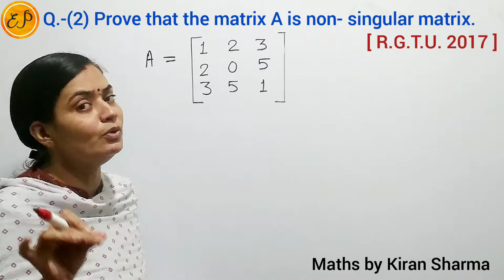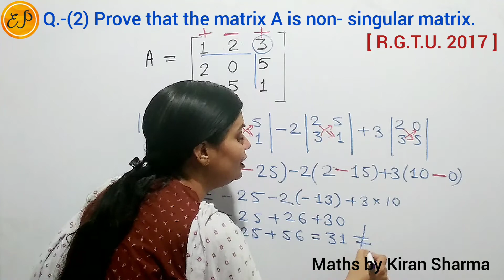Singular Matrix & Non-Singular Matrix | Applied/Diploma M2 | RGPV Polytechnic Maths | Class 12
👉 New Syllabus | Latest Syllabus | New Book
Diploma Maths M2 | RGPV Polytechnic Maths
     (  Polytechnic Diploma Maths )
👉 Second Semester First Year Maths
       ( 2nd sem 1st year Maths M2 )

👉 Unit - 1 | Determinant and Matrix
     ( सारणिक और आव्यूह )

👉 Matrix | Questions  | Problems | Solutions | Applied Maths | Examples | Properties | Difference Between Singular and Non - Singular Matrices | Hindi and English Medium | Applied Maths | Important Questions | Previous Years Question

👉Topic Name - Matrix ( Part- 7)
 (1) Singular Matrix / Matrices
 (2) Non-singular matrix / Matrices
( अव्युत्क्रमणीय आव्यूह | व्युत्क्रमणीय आव्यूह )

      Matrix ( आव्यूह ) | Matrices
👉 R S Aggarwal & R D Sharma Book Solutions